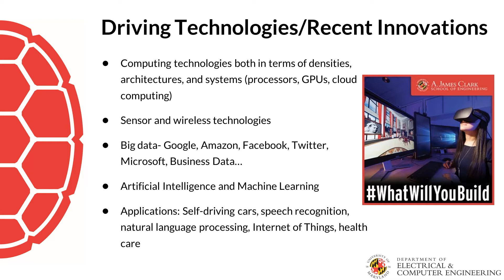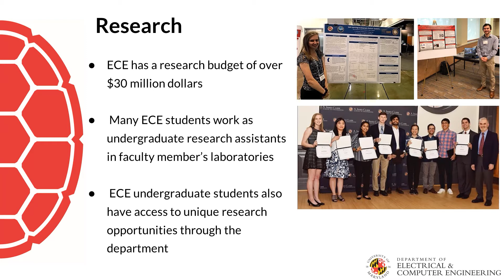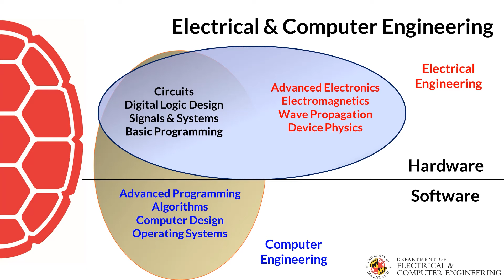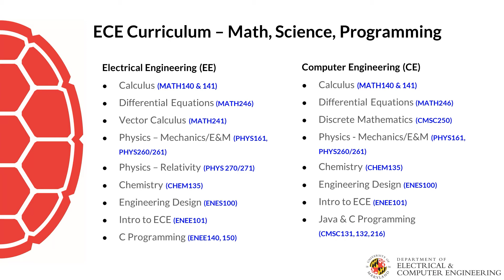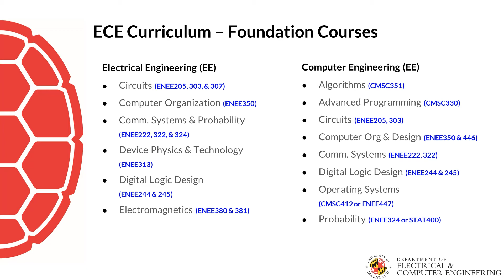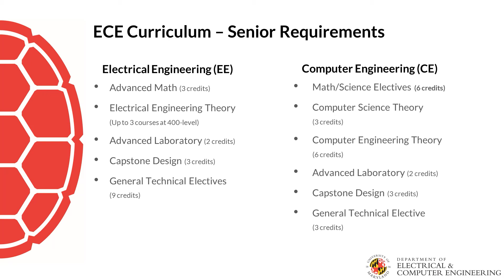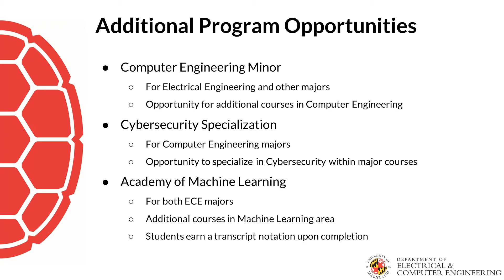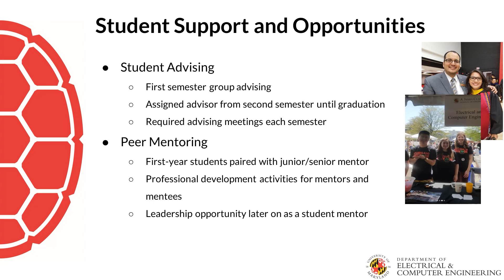Computer and Electrical Engineering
Research signal processing, optics, and photonics as a Computer or Electrical Engineering major in the Clark School. For first-year and transfer students.